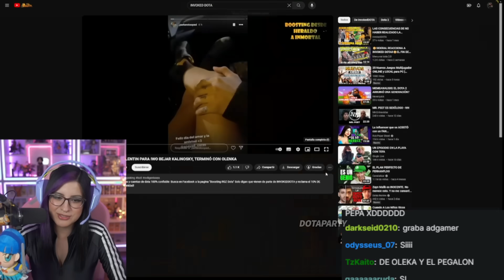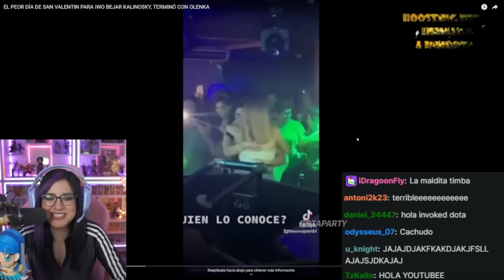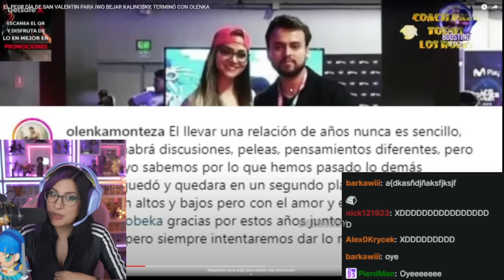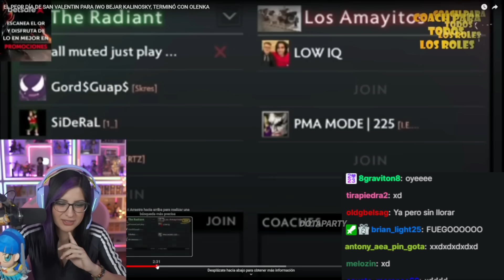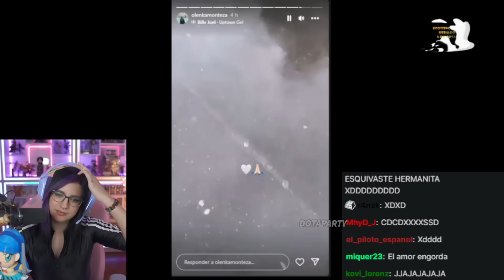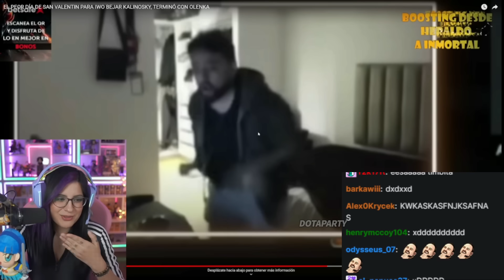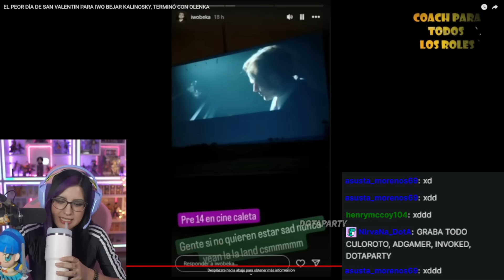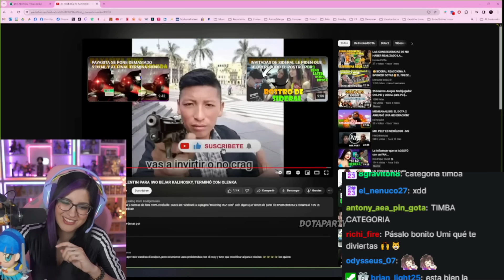😲Umi Reacciona!!😲 El peor día de san valentin para Iwo Bejar Kalinosky, Termino con Olenka😲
Entérate de noticias exclusivas y estadísticas del DOTA2 con CYBERSCORE